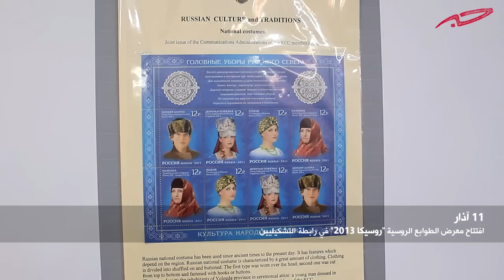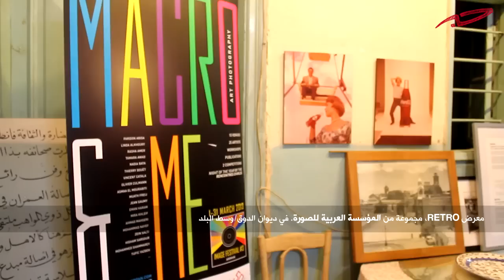جولة في بعض معارض عمّان الفنية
جولة سريعة في بعض المعارض التي أقيمت في عمّان هذا الشهر، من معارض مهرجان الصورة مثل معرض الفنان فريدون أبده ومعرض المصور الفرنسي أوليفيير كولمان، إلى معرض للطوابع الروسية ومعرض خزف للتشكيلي الأردني حازم الزعبي.